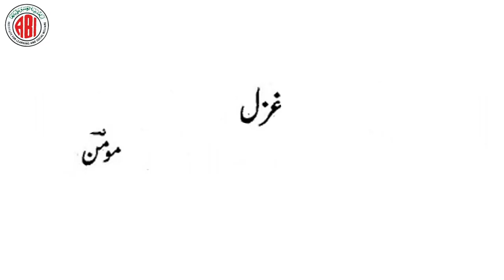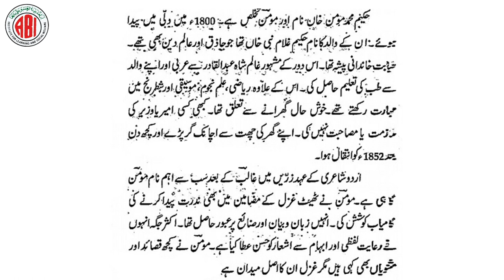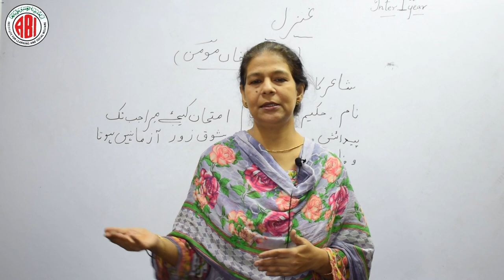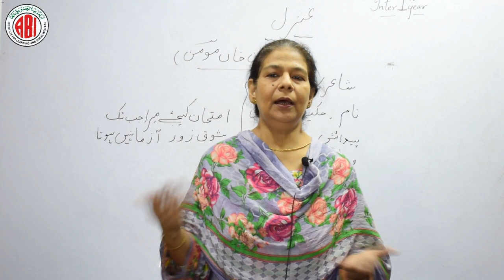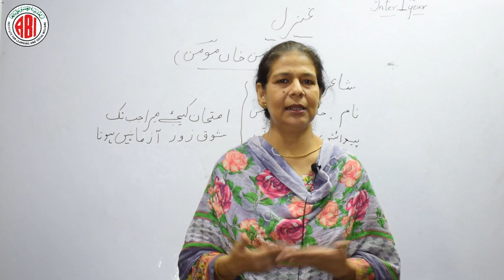Inter 1st Year_URDU_"Gazal (Momin)-(Poetry)"